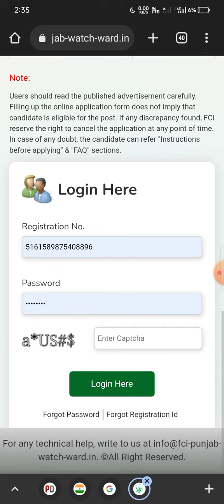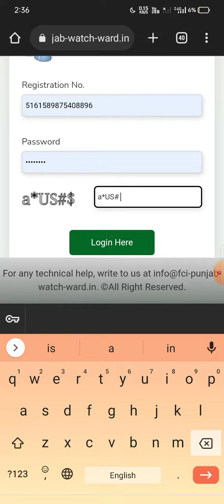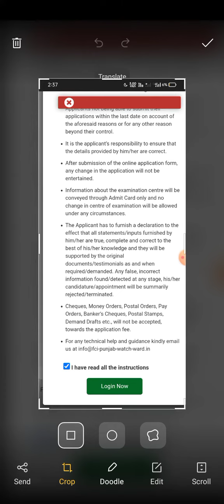FCI Punjab Watchman Admit Card 2022 l FCI Punjab watchman exam date 2022 fci watchman exam date 2022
💥मैं अपनी वीडियो में कौन-कौन से उपकरण उपयोग करता हूं

अगर आप Boya का mike लेना चाहते हो तो नीचे दिए गए लिंक पर क्लिक करें👇👇

Fci Watchman admit card 2021 || Fci punjab watchman new exam date || Fci watchman exam date 2021

popular keywords ✍️✍️✍️✍️✍️✍️✍️✍️✍️

FCI Punjab Watchman Admit Card 2022  FCI Punjab watchman exam date 2022
FCI Punjab Watchman Admit Card 2022
Fci watchman admit card  fci punjab watchman exam date 2022
Fci watchman admit card
fci punjab watchman syllabus
fci punjab watchman job profile
fci watchman recruitment 2021
exam date of fci watchman
fci punjab watchman admit card kab aayega
fci punjab new exam date 2021
fci harayana watchman job profile
fci harayana watchman exam date
fci recruitment watchman 2022
punjab fci ka admit card kab aayega
fci punjab ka admit card kaise download karen
fci punjab exam latest update today
punjab fci watchman exam date 2022
punjab fci watchman admit card 2022
fci watchman exam date 2022 haryana
fci punjab watchman 2022 exam date
Fci punjab news
Fci punjab admit card